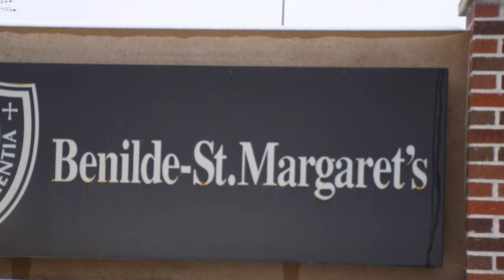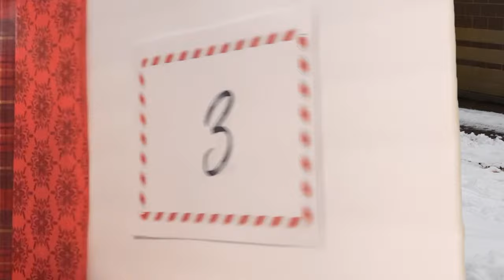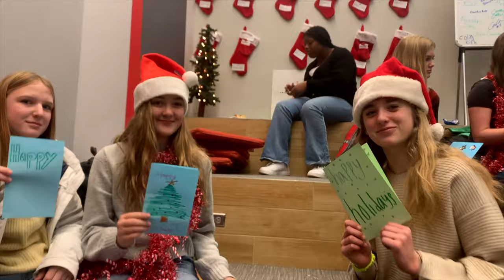Benilde-St. Margaret's Presents: The Red Knight Advent Calendar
In BSM's fifth annual school-wide Christmas video, an Advent Calendar comes to life with festive cheer as Red Knights countdown to Christmas.🎁🌟❤️

Music: A cover of Kelly Clarkson's Underneath the Tree, sung by BSM's a cappella group The Midknights